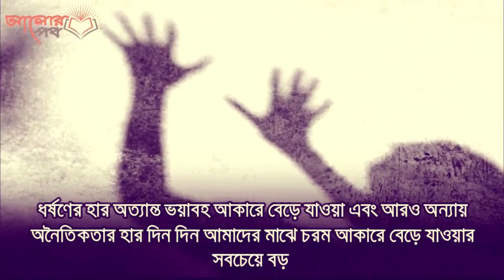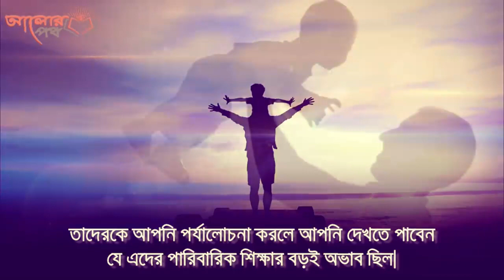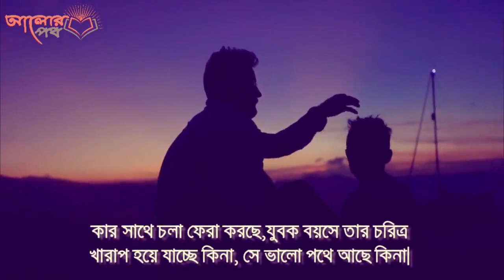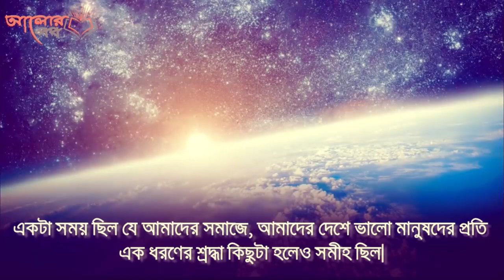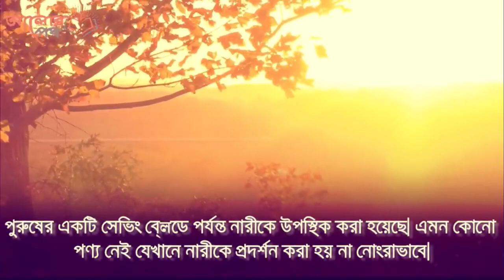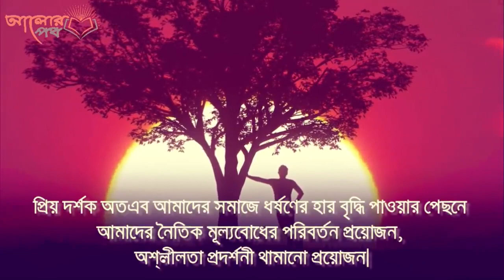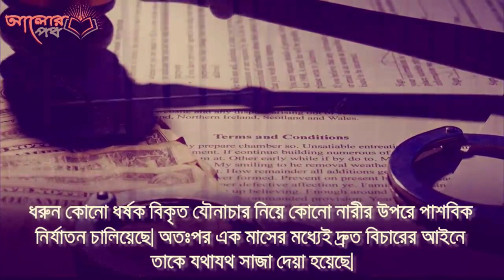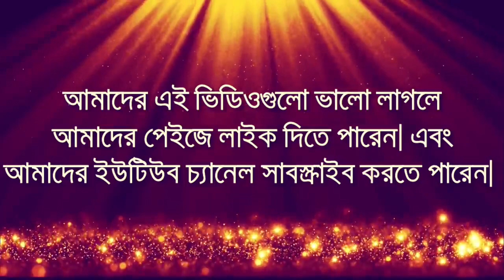দেশজুড়ে ধর্ষণ বৃদ্ধির ৭ কারণ ও প্রতিকারের উপায়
দেশজুড়ে ধর্ষণ বৃদ্ধির ৭ কারণ ও প্রতিকারের উপায়.mp4

বক্তা

01.আল্লামা দেলাওয়ার হোসাইন সাঈদীর
02.মিজানুর রহমান আজহারী
03. আবু সুফিয়ান আল-কাদেরী
04.মুফতি আমির হামজা
05.আব্দুল্লাহ আল আমিন
06.কামরুল ইসলাম সাঈদ আনসারী
07.মুস্তাফিজুর রহমানি

01. ইসলামিক সংগীত √  02.  ইসলামিক  ওয়াজ  √
03. তাফসিরুল মাহফিল √ 04.ইসলামিক আলোচনা  √
05. মাকে নিয়ে গজল√  06.  জাগরণী  গজল√
07. নবী করিম (সাঃ) এর বিষয়ে গজল 08.মায়ের গজল  √
09.পবিত্র মক্কা বিষয়ে গজল  √ 10. মায়ের দোয়া
11. জাহান্নাম বিষয়ে গজল √ 12. মায়ের ওয়াজ √

 THANKS... FOR...